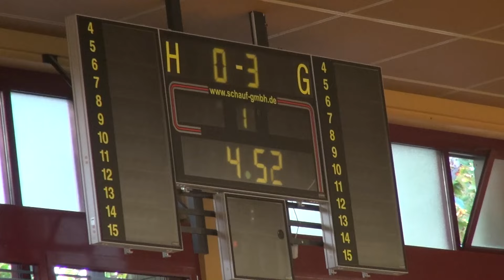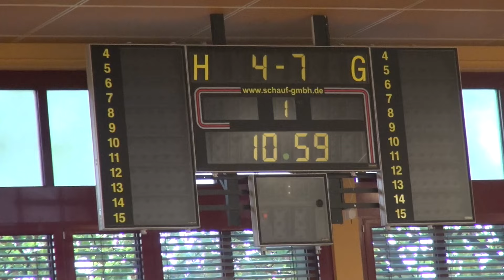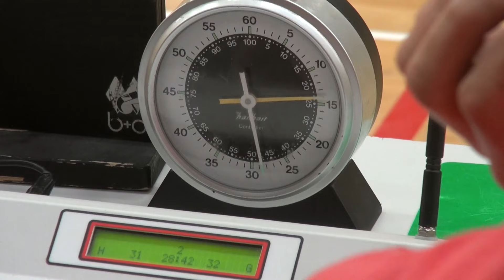1. Frauen SG OSF Berlin - Füchse Berlin II 31:34 - Videozusammenfassung.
Heimspiel SG OSF Berlin gegen Füchse Berlin II in der Oberliga Ostsee Spree am 24. September 2016 in der Schöneberger Sporthalle Berlin. Das Spiel endete 31:34.